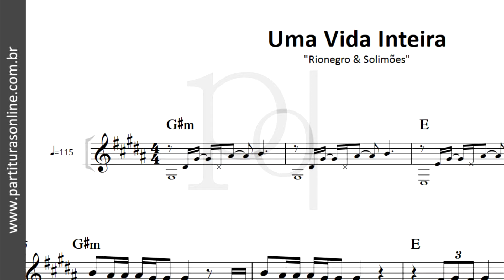Uma Vida Inteira ♪ Rionegro & Solimões | Partitura